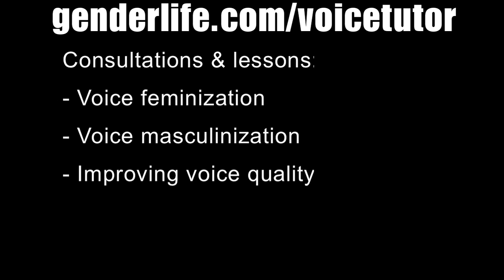Finding Your Female Voice Consultation Pt 3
Andrea James does a one-on-one voice consultation session with a student.